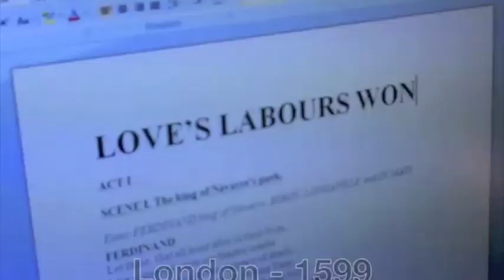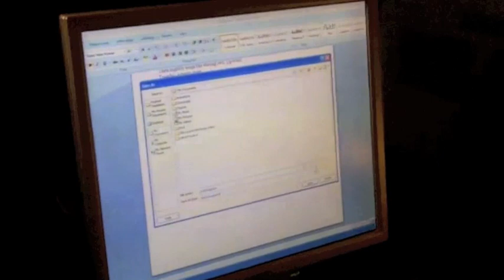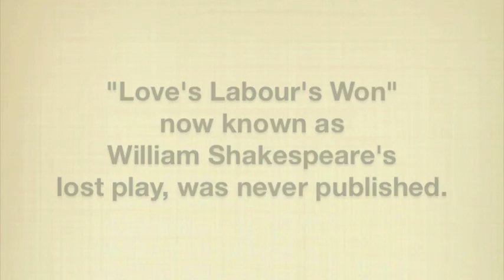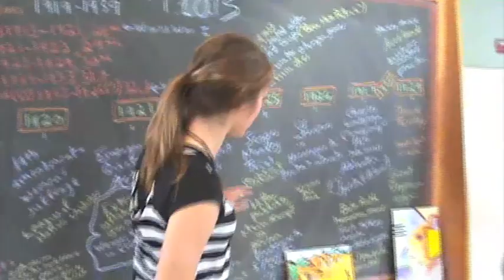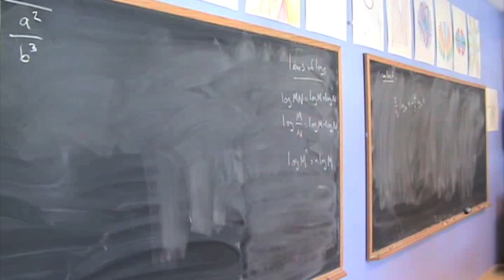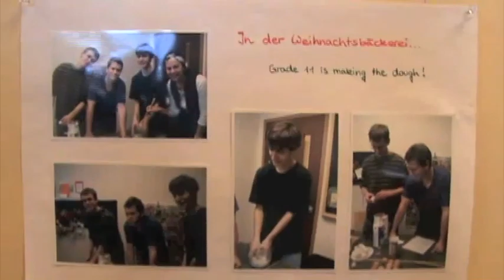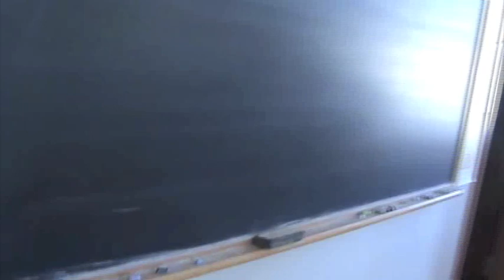Waldorf Weekly Episode #3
Sections included:
News
Leif's Corner
Cooking
Advertisement
Sports
Interviews with Brian (Sophie)
Word of the Week
Skit
Useless Facts
Tour
Play Footage
Outro/Plug/Next Week
's Butt